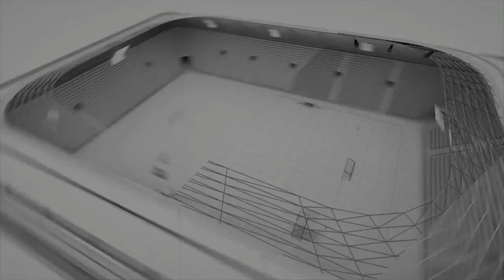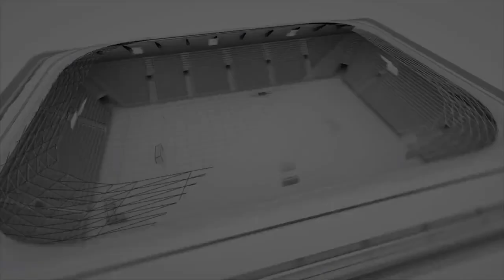سكورزي اعداد تقديم الاعلامي المحلل الرياضي محمد هاشم رغم الظروف الصحية والتعب والانفلونزا تم تصويرها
سكورزي البرنامج الرياضي الاول في العالمي العربي الذي يسلط الضوء على اخر اخبار الرياضة